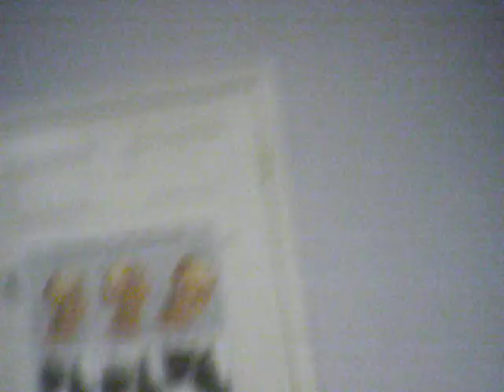GNC pharmaceutical grade fish oil for my UPPER MOTOR NEURON LESION?!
Getting some hopefully useful advice from a chiropractor at Dr. Silvia's chiropractic office after a session.

HELL NO, gave me ELLA indigestion!